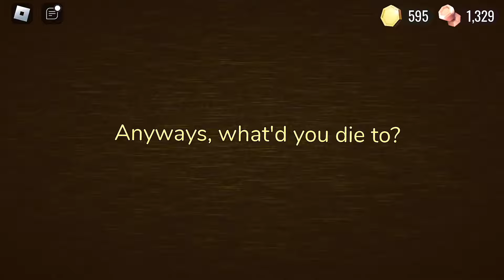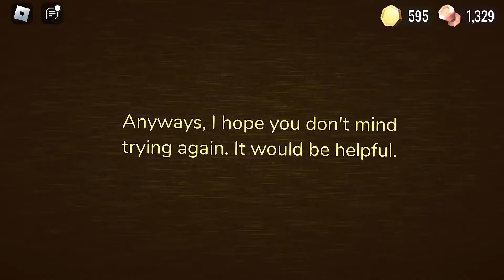ROBLOX - Gameplay Walkthrough Part 263 - The Rooms [Detour Badge] (iOS, Android)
📱GAME DESCRIPTION

ROBLOX - Free

CUSTOMIZABLE CHARACTERS